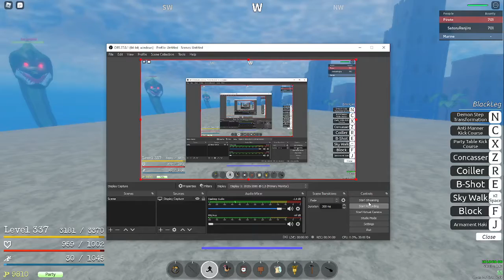soloing sea beast|roblox|GPO